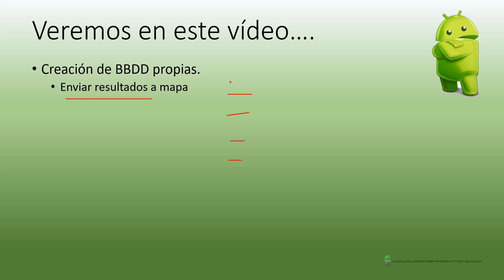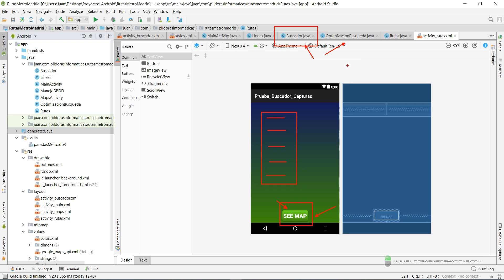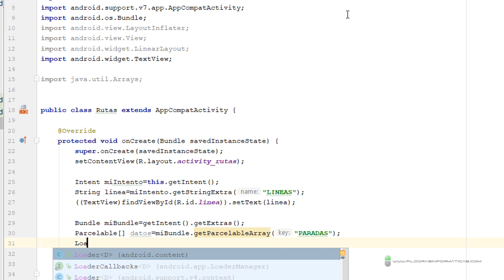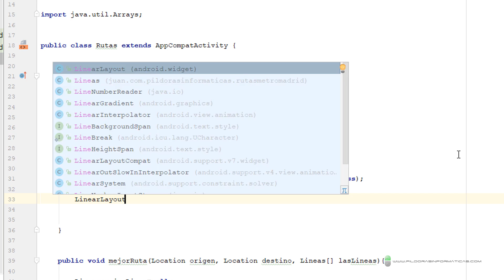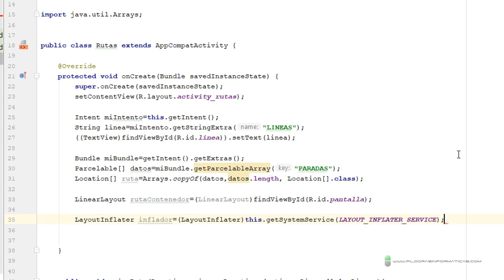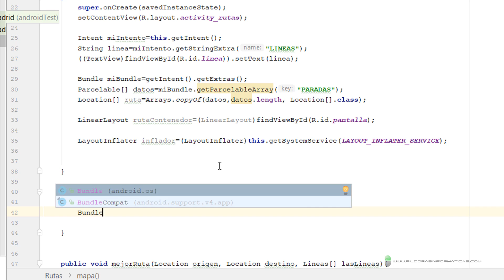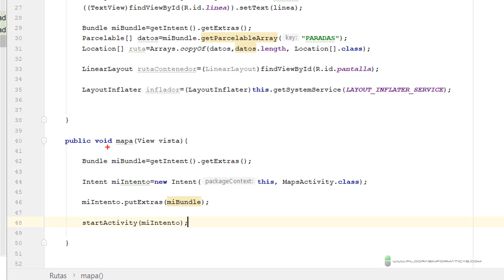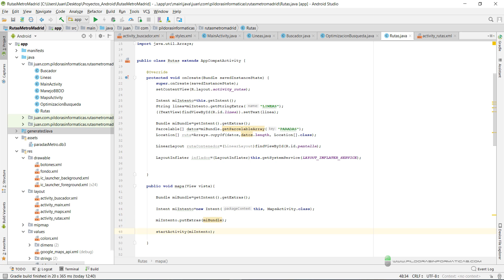Curso Android. BBDD XXIV Ruta a mapa. Vídeo 103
En este vídeo comenzamos a ver cómo llevar los resultados obtenidos de la ruta, al mapa.